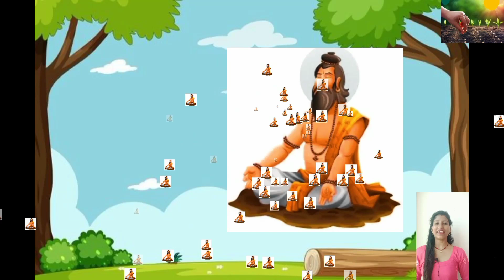अ से अ: तक hindi nursery rhymes, a se anar, varnamala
hindi rhymes, hindi nursery